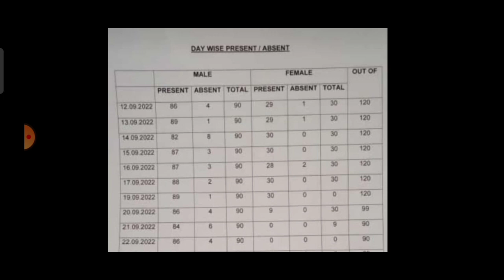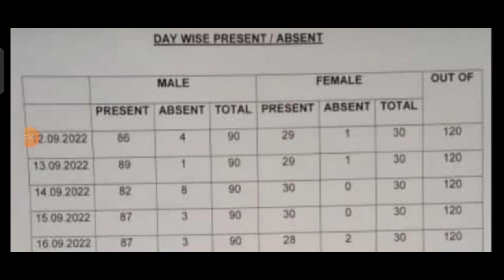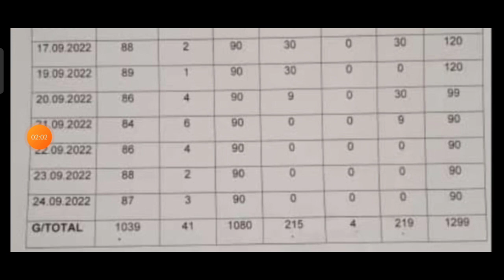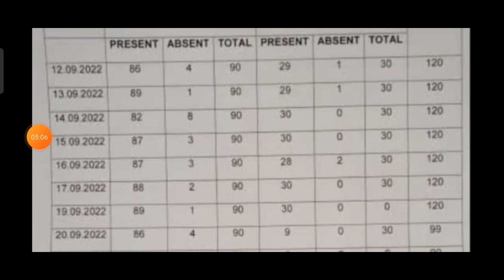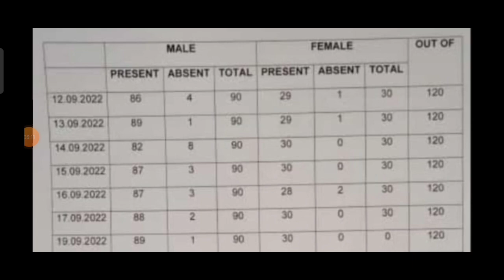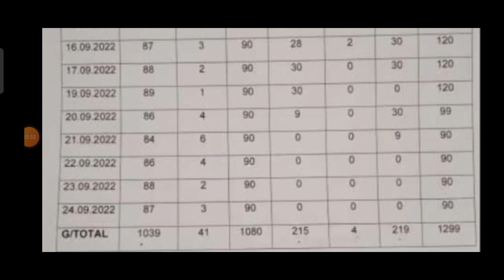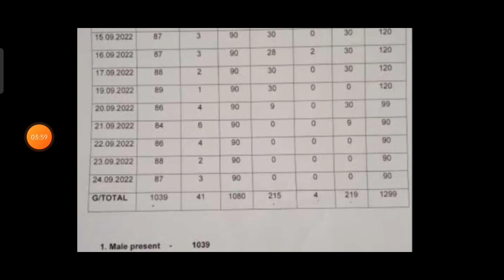SSC GD Date Wise present and absent Medical-List || Meru Camp Hazaribagh medical list for SSC gd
sonupal8765